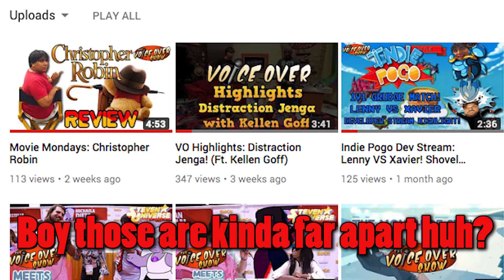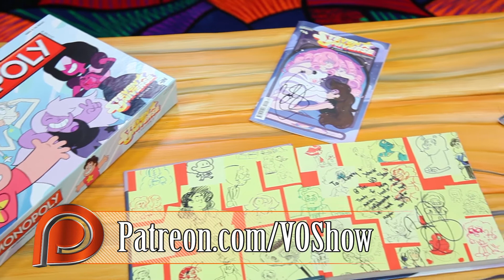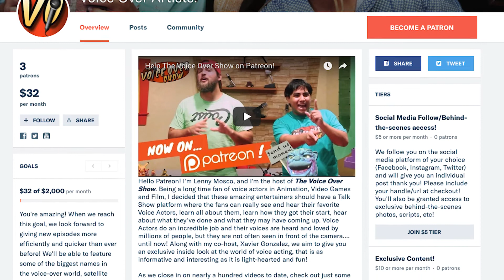VOS: Channel Update!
What have we been up to lately? Watch and find out!

FOLLOW TVOS ON TWITTER HERE!

LIKE THE OFFICIAL TVOS FACEBOOK PAGE!